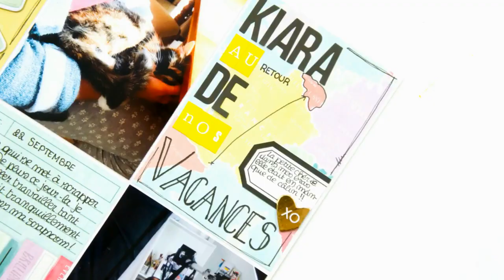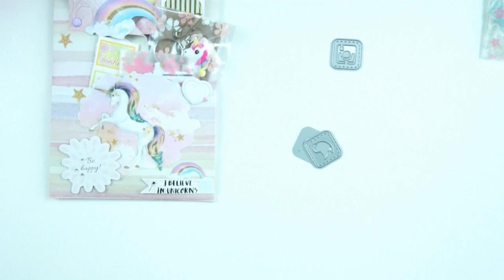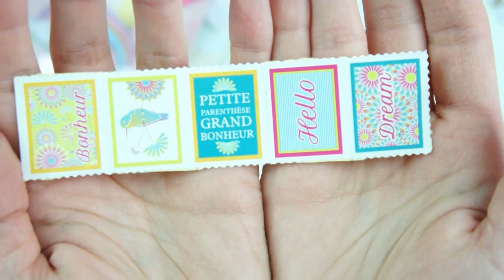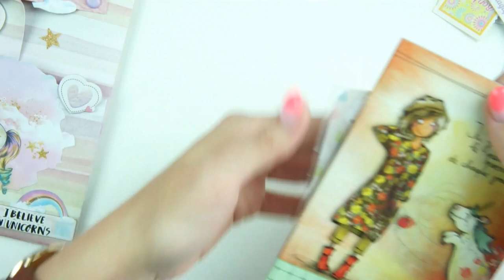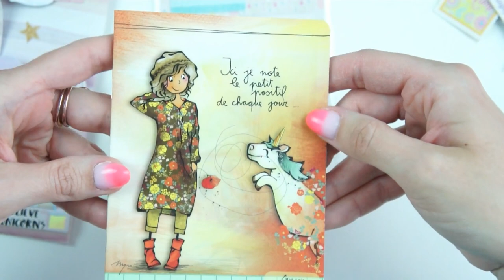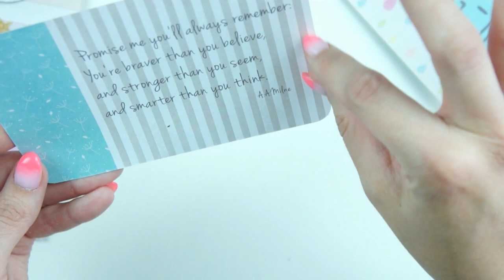Echange avec CRICRI BRICO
╞ Me rejoindre ╡

╞ Ma scraproom ╡

Alors convaincus ?